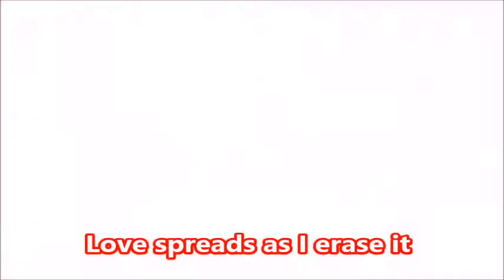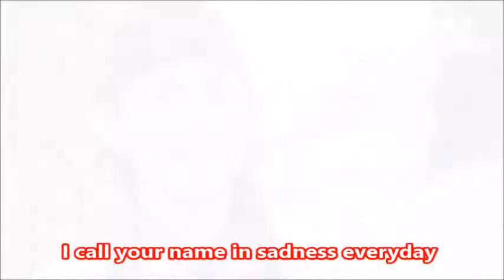The King's Love (Im Yoon Ah + Im Shi Wan) Trap: Eng Sub